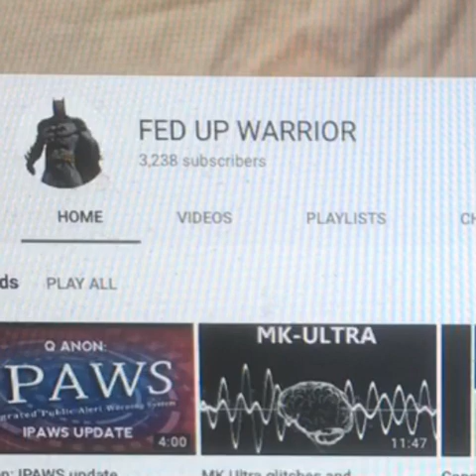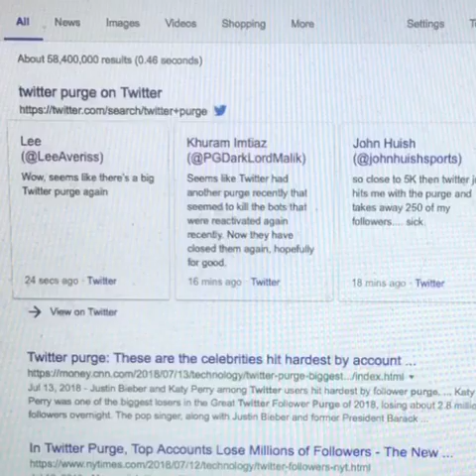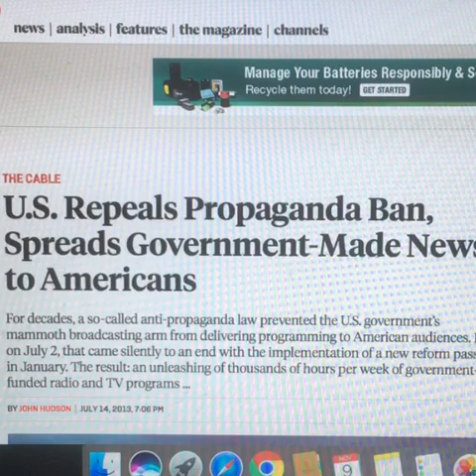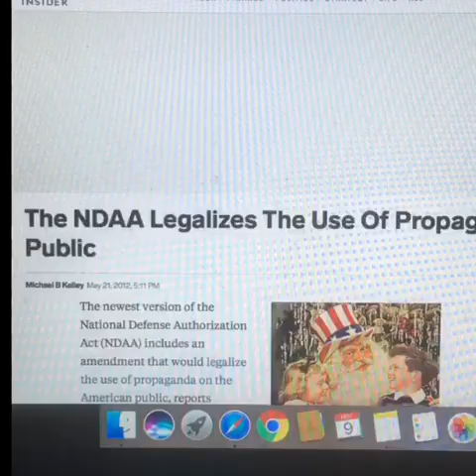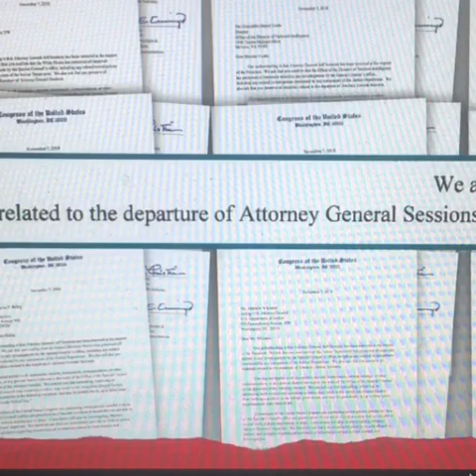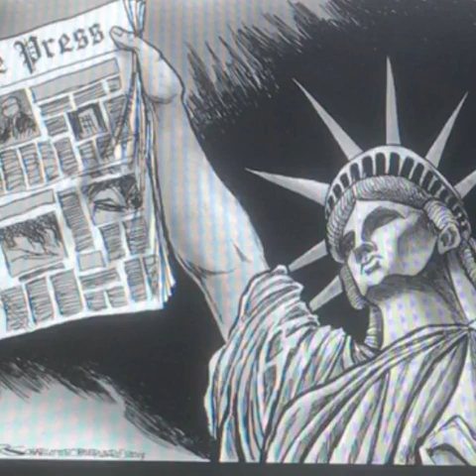Overview and fake news origins!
Sorry it took me a lil bit to get back! I go thru an overview about what has happened since I been gone from youtube! I also tackle the origins of fake news going all the way back to 1948 and the smith mundt act. I explain how the Ndaa was the floodgates for fake news. As well as the first victim of the propaganda blitz.